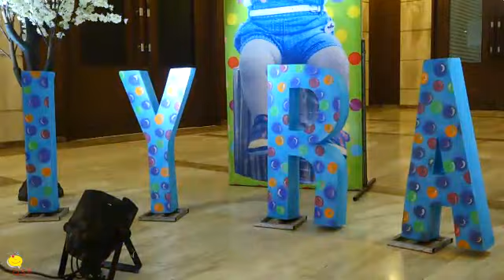2020 | Candyland Theme 1st Birthday Party | ASK The Event Associates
Creative Theme Party Planning and execution, undertake total solution for events like venue selection, Theme decoration, Entertainment, Activities, anchor Entertainer, variety in shows, photography, Dj and lights, All types of Catering, Designer cakes, Customised return gifts and more. Call on 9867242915/ 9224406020 for more details